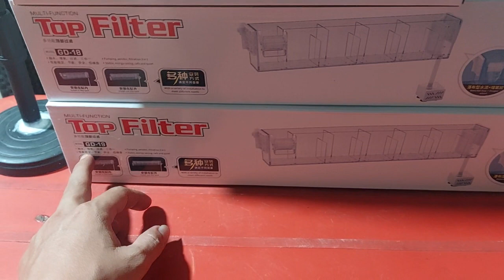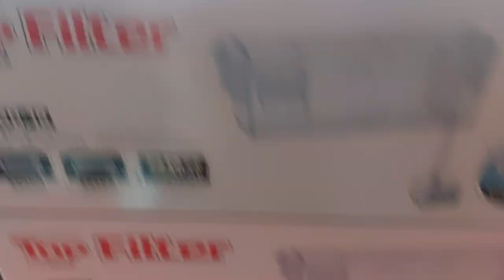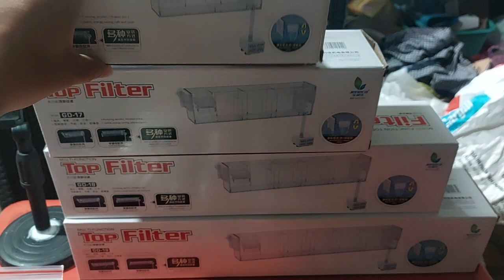Bộ lọc tràn trên bằng Mica cho bể cá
Sản phẩm có 4 zide khác nhau cho bể cá
GD-16 sử dụng cho bể 30cm
GD-17 sử dụng cho bể dài từ 35-40cm
GD-18 sử dụng cho bể dài 45cm
GD-19 sử dụng cho bể 50cm
Sản phẩm được sử dụng cho bể cá có chiều dài tầm 50cm trở lại (hồ kính trơn không kiềng)
Sản phẩm gồm 1 máy bơm nước 5W và 1 ngăn đựng vật liệu lọc bằng Mica trong suốt
Dễ lắp ráp và sử dụng.Kết hợp thêm 1 số vật liệu lọc vào ngăn lọc để lọc nước được tốt hơn
Nước được bơm lên thông qua ngăn đựng vật liệu lọc giúp nước trong sạch hơn,ngăn lọc còn là nơi trú ẩn của vi sinh có lợi phát triển giúp nước trong và cá phát triển khoẻ mạnh
Zalo và ĐT liên lạc 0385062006